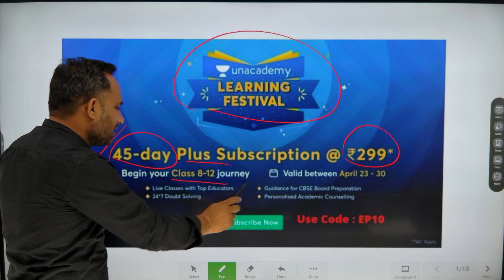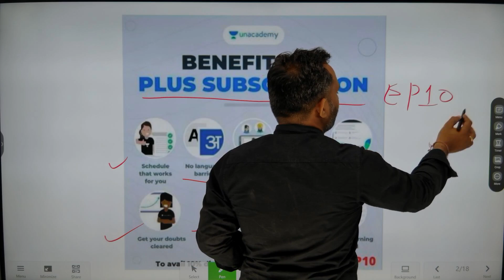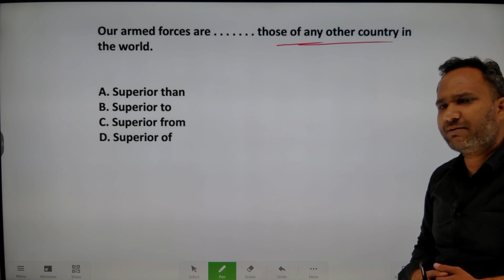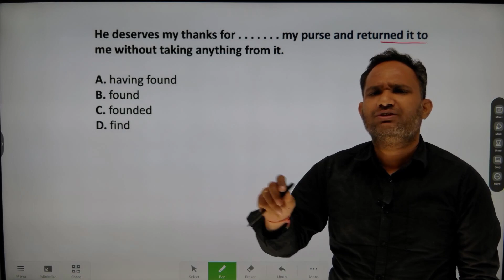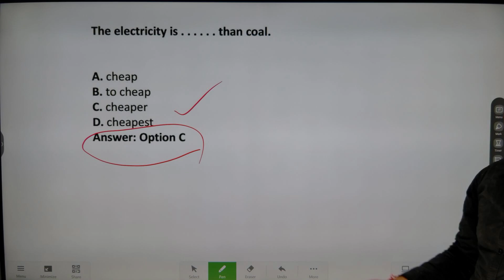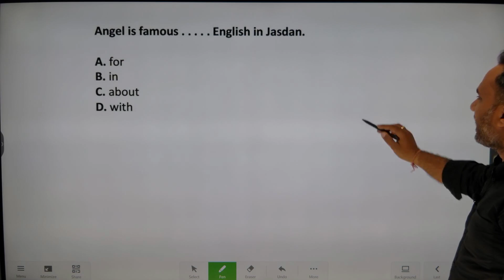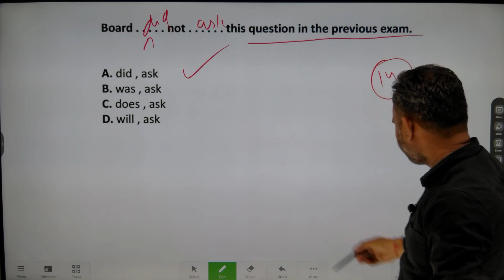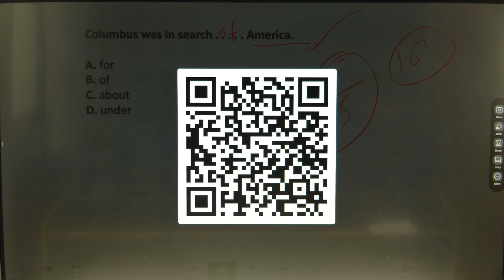Objective English Grammar | English Grammar for All Students | Basic English Grammar